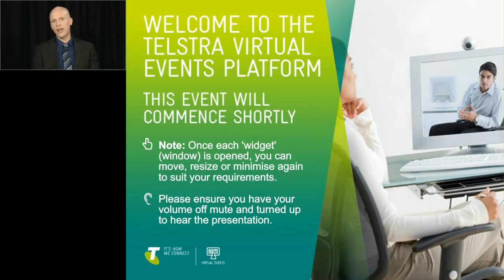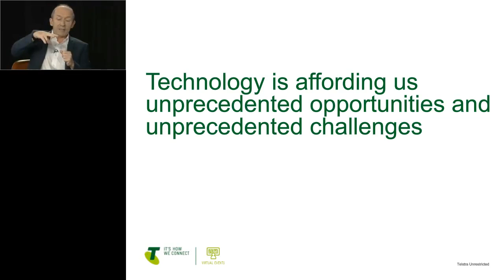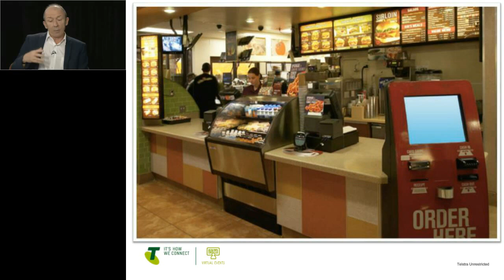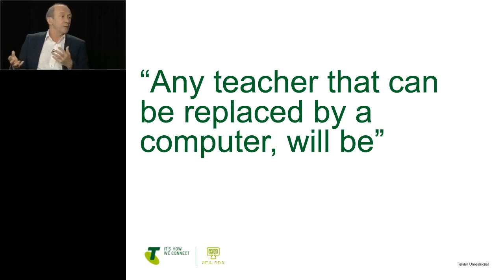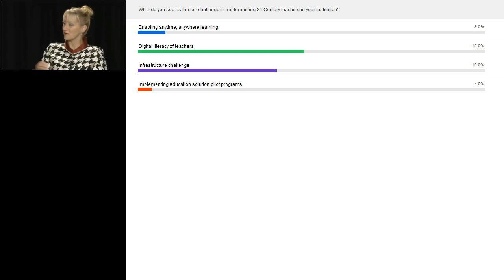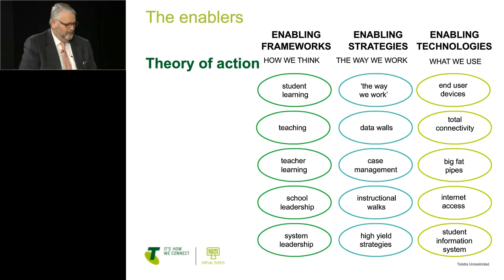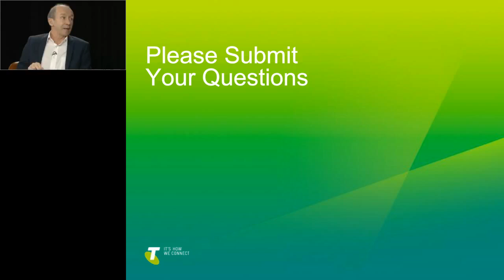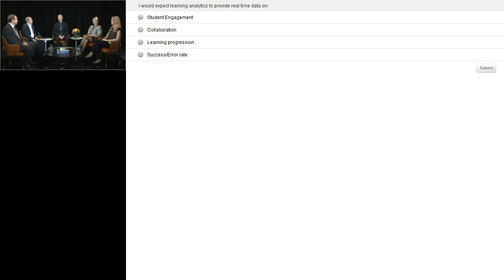2015 March - Education Power Hour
New technologies and learning delivery models are changing the nature of education. Telstra is here to help institutions deliver the kind of experience that students will demand in the next decade and beyond.

This virtual event will provide insights into how technology is changing the educational landscape in today’s schools and universities, by assisting in transforming physical and virtual learning environments, with innovative practices.

Join our panel of international education experts as they discuss innovation occurring in and across education environments, have your questions answered on how technology can help improve learning outcomes and the quality of education provision.

- Integrating technology into the classroom
- Get feedback on successful education strategies and learn where others have gone wrong
- Learn about how students are adapting in new learning environments